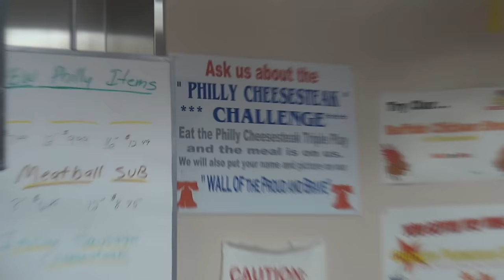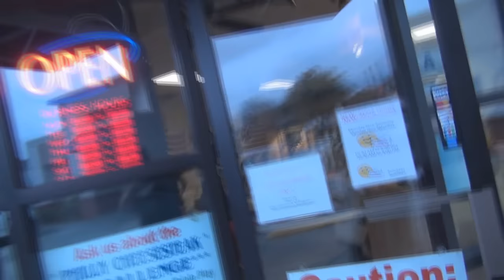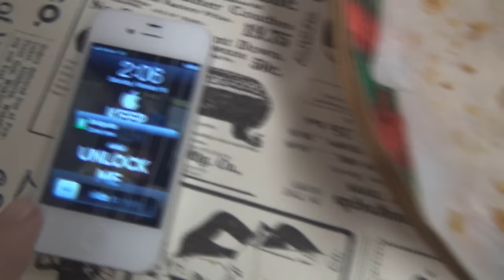THE PHILLY CHEESESTEAK CHALLENGE!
30 Minutes, Five Pounds of food: One man! Angry Grandpa takes on the Philly cheese steak challenge!